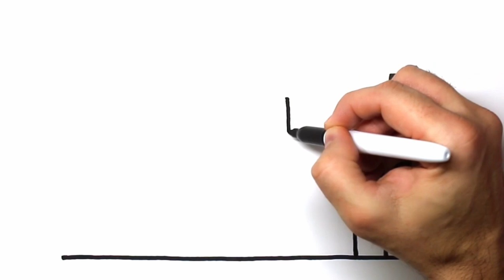Color and Learn SHAPES | Drawing, Painting & Coloring for Kids & Toddlers | Draw with me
Let's learn how to draw and color SHAPES easy drawings together. Come and paint with me...

SH-V6-02